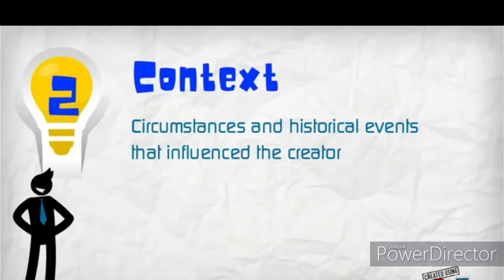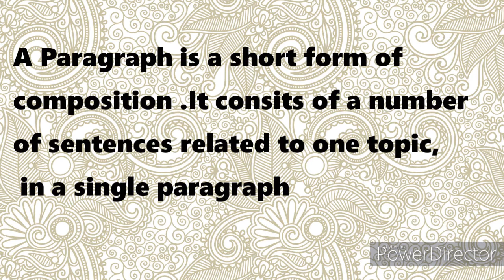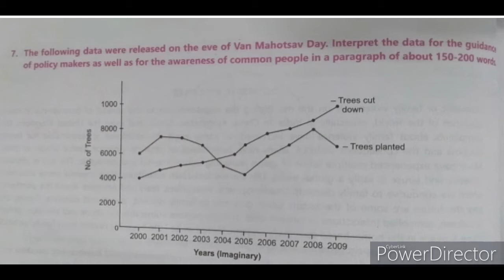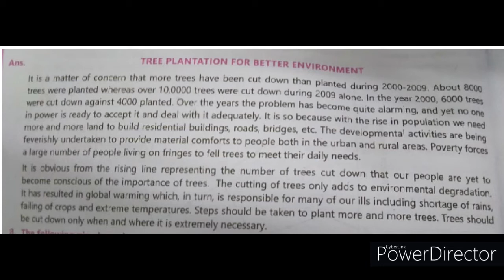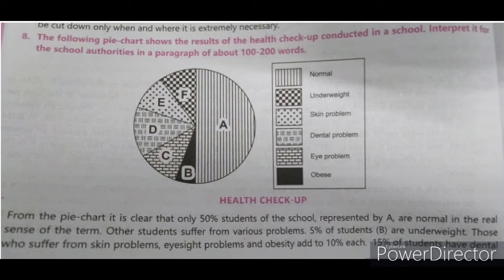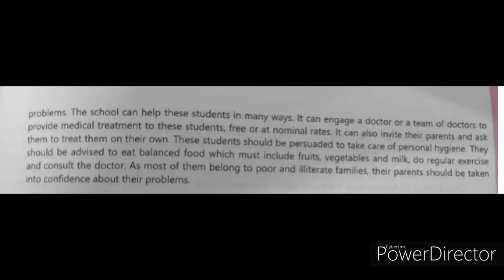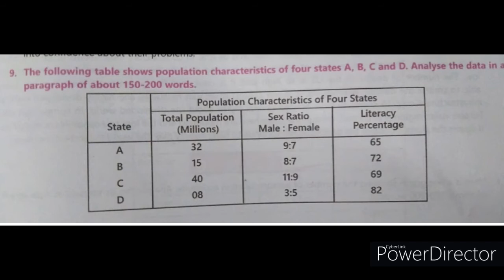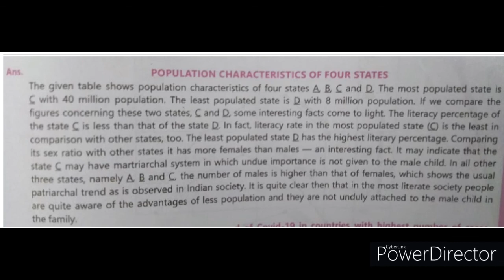Analytical Paragraph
Class-10th Analytical Paragraph